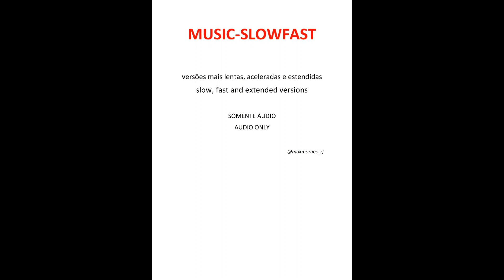FORFUN - Quem Vai, Vai (versão acelerada)